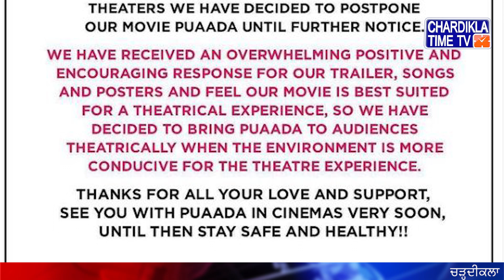Ammy Virk ਤੇ Sonam ਦੀ ਫ਼ਿਲਮ ਰਿਲੀਜ਼ ਤੋਂ ਪਹਿਲਾਂ ਪਿਆ ਪੁਆੜਾ